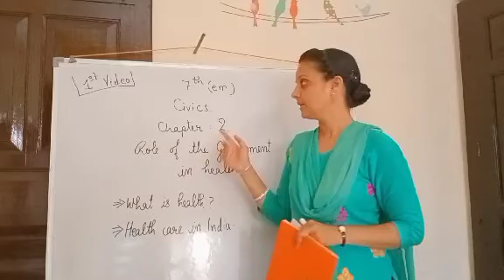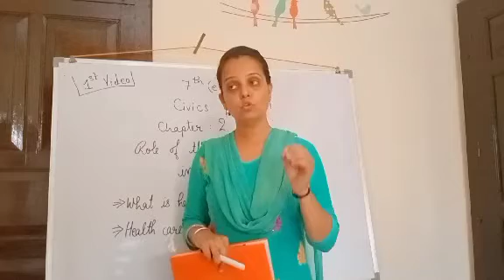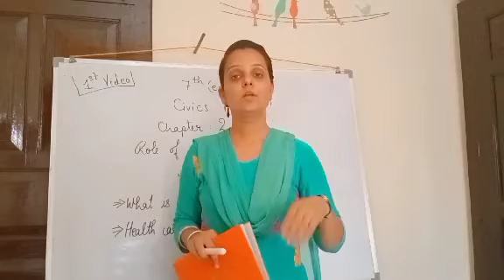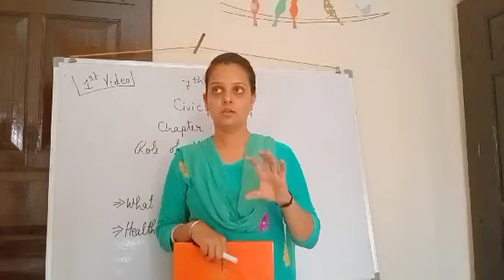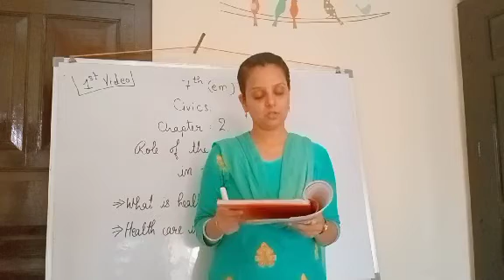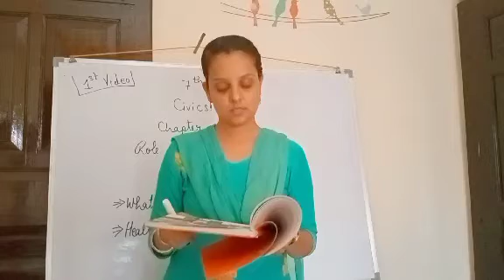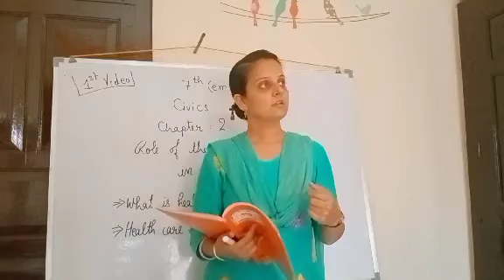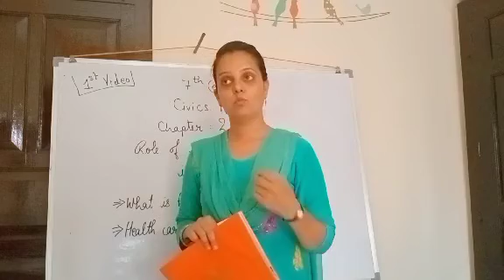7th(em) civics L-2 (1st video)